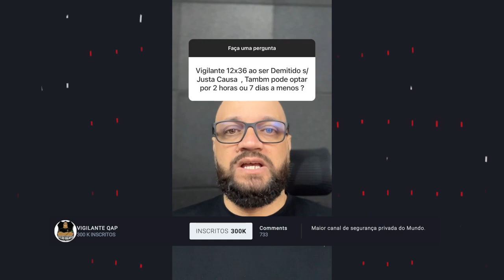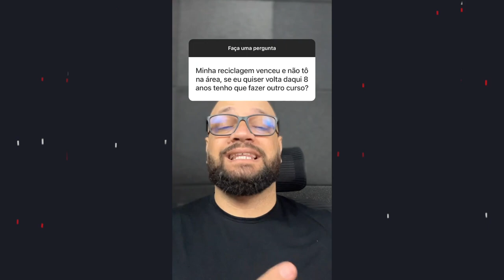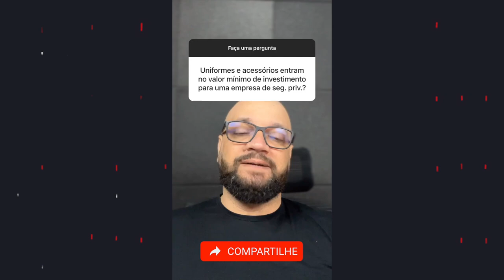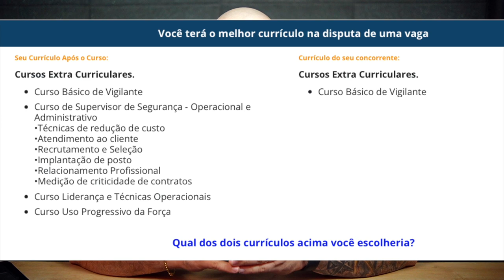UNIFORMES ENTRAM NO VALOR DE INVESTIMENTO PARA UMA EMPRESA DE SEGURANÇA PRIVADA ?